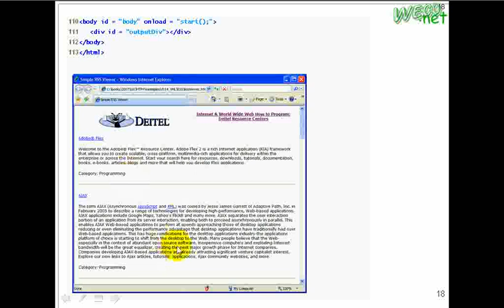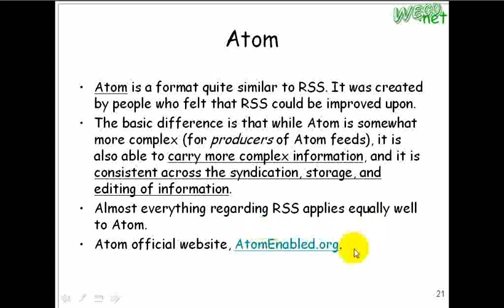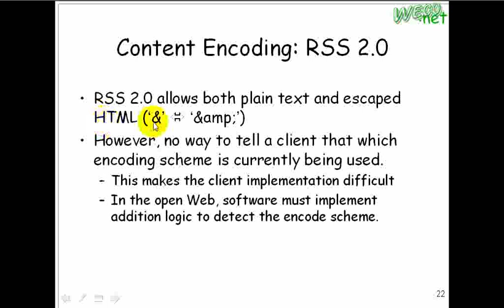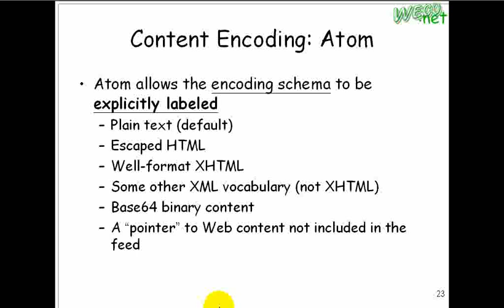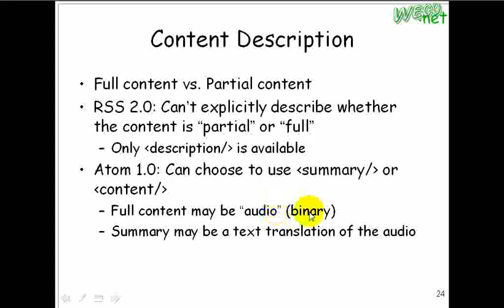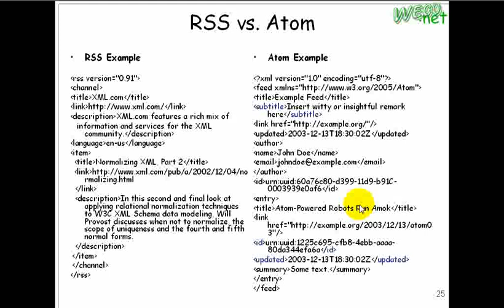2010.03.26 Emerging Web Tech: AtomPub - GData - 4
上課內容: AtomPub - GData